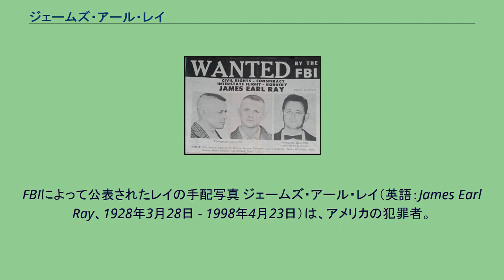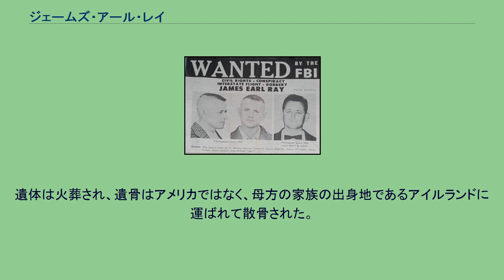ジェームズ・アール・レイ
マーティン・ルーサー・キング・ジュニア
FBIによって公表されたレイの手配写真 ジェームズ・アール・レイ（英語：James Earl Ray、1928年3月28日 - 1998年4月23日）は、アメリカの犯罪者。
1968年4月4日に発生したキング牧師暗殺事件の犯人として知られる。
小学校を1年生で落第し、当時の担任教師はレイの性格を「冷淡で攻撃的」と記録しており、同級生からものけ者にされていた。
第二次世界大戦中の15歳の時に高校を中退した後は陸軍に入隊し、対独戦に参加した。
1949年に、カリフォルニア州で強盗により有罪判決を受け、1952年には、イリノイ州でタクシー強盗を行い、2年間服役し、出所後の1955年には、詐欺により三度逮捕された。
1959年にはミズーリ州で強盗をはたらき、常習犯として懲役20年の刑を宣告されたが、1967年に刑務所内のパン工場からパンを輸送するトラックに忍び込み、脱獄した。
1968年4月4日にテネシー州メンフィスにおいて、キング牧師が泊っていたロレイン・モーテルの近くの下宿から、バルコニーにいたキングを銃撃、暗殺した。
その後は、11時間かけて白いフォード・マスタングでアトランタに逃げ、3日トロントに到着し“レイモン・ジョージ・スニード”の偽名でカナダの偽造パスポートを入手し、白人至上主義のローデシアへ国外逃亡を謀った。
ポルトガルのリスボンに一時滞在しイギリスのロンドンに逃げ、事件から約2ヵ月後の同年6月8日に、ベルギーのブリュッセルに向けて出国しようとしてロンドンのヒースロー空港で偽造パスポートを行使しようとしたところを逮捕された。
レイは犯罪人引渡し条約によって直ちに身柄をテネシー州に護送され、翌1969年の3月10日に犯行を自供し、禁錮99年の刑を宣告された。
しかし、カナダの偽造パスポートをどのようにまた誰の金で手に入れたのか、さらにロンドンやリスボンへの航空券及び滞在費を誰が支払ったか、これらのアイデアを誰から授けたのかは、大きな疑問として残された。
さらに1977年6月11日に、他の6人の囚人とともに同州の刑務所から脱獄を謀るが、2日後の6月13日に身柄を確保された。
後に開かれた合衆国下院暗殺問題調査特別委員会においては、自らの潔白を主張した。
1998年4月23日に、C型肝炎に起因する腎不全により、刑務所内で死去した。
後の検視では、肝不全も併発していたことが判明した。
遺体は火葬され、遺骨はアメリカではなく、母方の家族の出身地であるアイルランドに運ばれて散骨された。